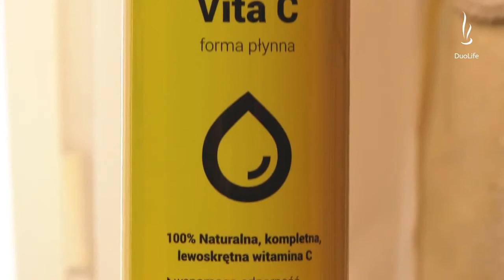Витамин С в жидкой форме от DuoLife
Vita C - 100%, натуральный, полноценный витамин C в жидкой форме!

Форма: жидкая
Рекомендуемая доза 25 мл до 50 мл в день

DuoLife Vita C - это решение для всех, кто ищет надежный способ на улучшение самочувствия и восполнение недостатка витаминов и минералов - то есть хочет просто радоваться полнотой жизненной энергии!

DuoLife Vita C - это единственный полностью натуральный витамин C, который благодаря своей исключительной форме позволяет удовлетворить 100% потребности в этом витамине. Тем самым он позволяет поддерживать организм в оптимальном состоянии и заметно укрепить иммунную систему. Полностью натуральный витамин C - это источник здоровья, энергии и хорошего самочувствия - однако исключительно при условии, что он не модифицирован, благодаря чему сохраняет свой натуральный вид.

1-2. Ацерола является одним из самых богатых источников витамина C. Один ее плод содержит столько натурального витаминC, сколько один килограмм лимонов! Она признана также сильным антиоксидантом, который придает коже эластичность, а также противодействует ее старению.

3-6. Дикаяроза содержит в 30-40 раз больше витамина C, чем известные этими свойствами цитрусовые. Плоды дикой розы - это незаменимый источник легко усвояемых витаминов, органических кислот, минеральных солей и противоокислителей, благодаря чему они имеют действие, укрепляющее весь организм.

7-10. Ягоды каму-каму - это настоящая сокровищница натуральных витаминов. Они содержат минимум 2500 мг натурального витамина C в 100 граммах, что является почти 2% их собственной массы! Дополнительно они богаты противоокислителями, укрепляющими всю иммунную систему.

Инновационное сочетание биологически активных, натуральных компонентов, содержащихся в DuoLifeVita C, не содержащих никаких консервантов и стабилизаторов вкуса, гарантирует самое высокое качество продукта и повышенную усвояемость.

Научные высказывания о «Vita C»:
«Благодаря исключительно высокому содержанию чистого витамина C, биологически активная добавка DuoLife Vita C является продуктом, который гарантирует полное удовлетворение потребностей организма. Оригинальная, не используемая прежде, форма натурального, полноценного витамина C, делает возможным более глубокую усвояемость. DuoLife Vita C незаменима для всех, кто хочет повысить жизненную силу своего организма, соответственно стимулировать иммунную систему, а также обеспечить себе ежедневную дозу энергии».

д-р Петр Кардаш
Председатель Научного совета «DuoLife»

«В настоящее время значительно чаще, чем еще нескольких лет назад мы встречаемся с частыми заболеваниями, начиная с простудных, и заканчивая многочисленными хроническими болезнями. Это результат значительного ослабления иммунной системы. Для того чтобы ее эффективно стимулировать необходима соответствующая доза витаминов и минералов. Своим пациентам я часто рекомендую DuoLife Vita C, как единственный полностью натуральный витамин C, с так высокой концентрацией, и как следствие высокой эффективностью в процессе восстановления и стимулирования иммунной системы».

проф. д-р фарм. и мед. наук Виктор Стельмах
Член Научного совета «DuoLife»